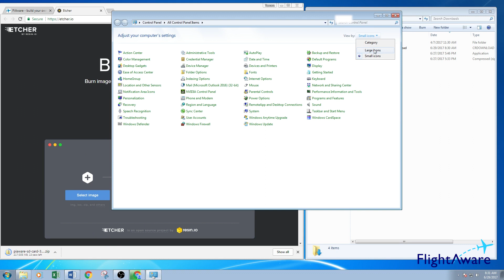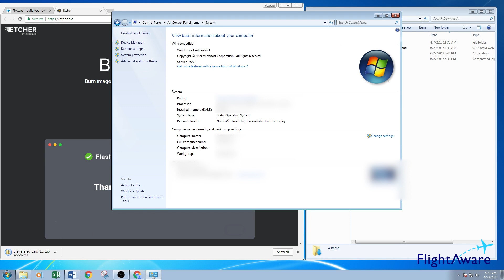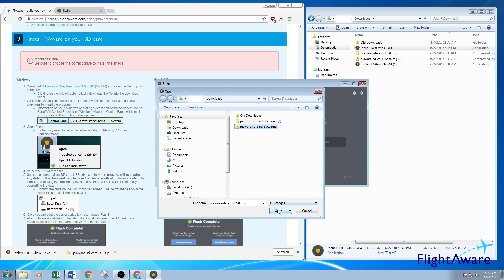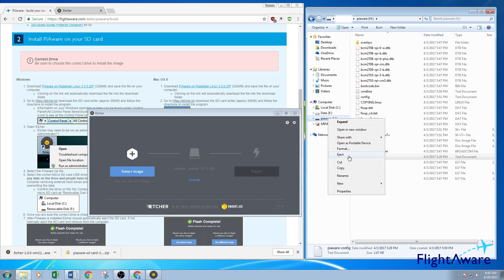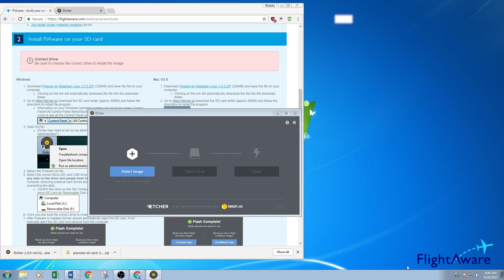Windows - Programming PiAware onto a Micro SD card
How to program PiAware onto a Micro SD card using a Windows operating system.